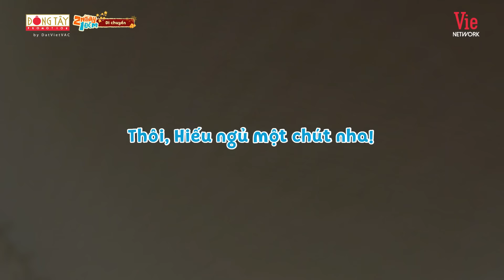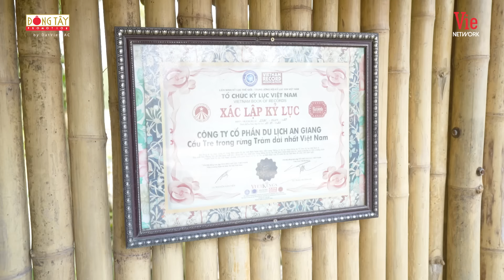2 Ngày 1 Đêm Việt Nam - Tập 24: Kiều Minh Tuấn "tét mông" với những cú tung đòn từ Dương Lâm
2 Ngày 1 Đêm Việt Nam - Tập 24: Kiều Minh Tuấn "tét mông" với những cú tung đòn từ Dương Lâm

💥An Giang chính là điểm đến tiếp theo của biệt đội
Tập này sẽ là cuộc chiến "đau đớn" cho các thành viên để giành được quyền được ăn ngon.